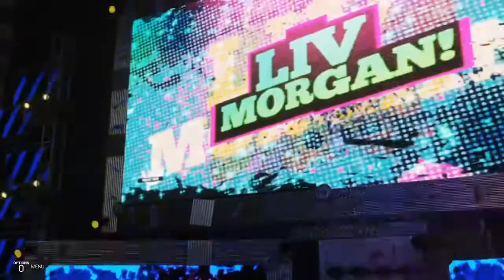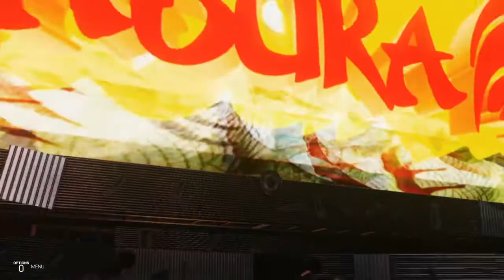KADINLAR TARİH YAZDI! | WWE 2K19: Universe Mode | Bölüm 99 | Armageddon PPV (Part 3)